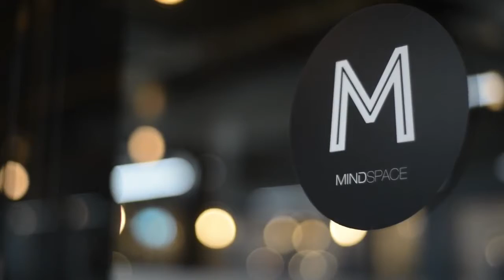Mindspace Aldgate London's office space Timelapse By Bar Stefansky